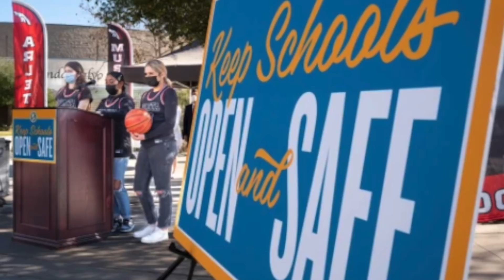🇺🇸25/01 Các chú tiểu hiện giờ ra sao?/770 tỉ USD/Bại liệt hoàn toàn vẫn đăng bài được